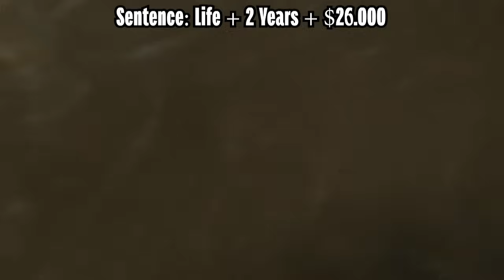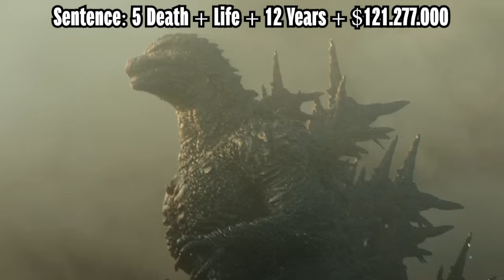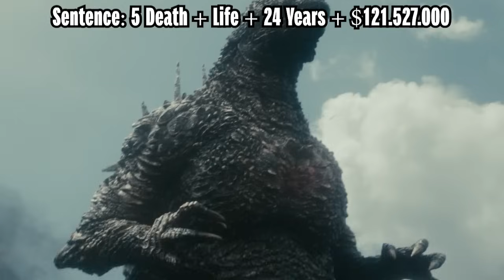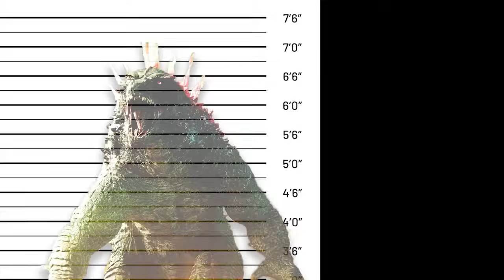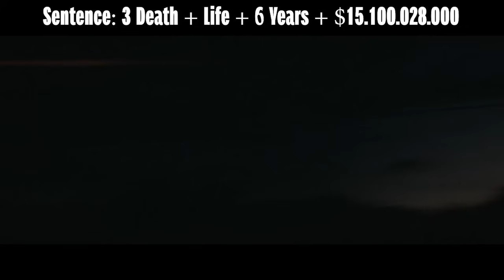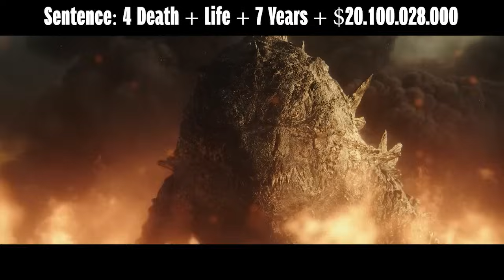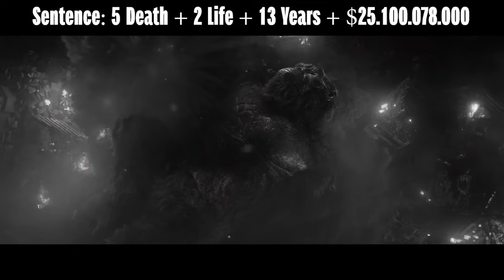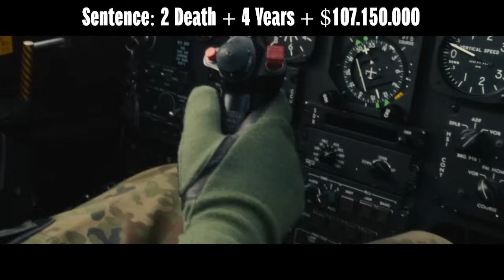If ALL Godzilla's Were Charged For Their Crimes (Godzilla Villains)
Today we have everyone's favourite Godzilla Villains in the Courtroom. We got Godzilla ( Movie Title ), Y ( Movie Title ) and Z (Movie Title). What crimes have they comitted? Will they get away with them?

The Movie Courtroom